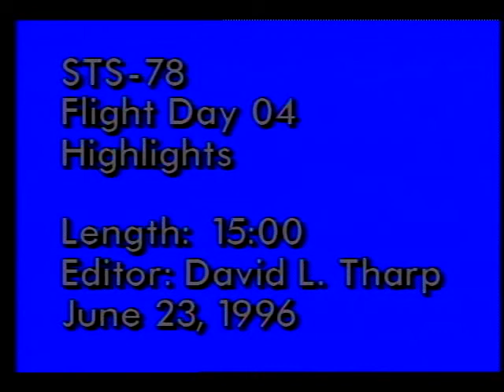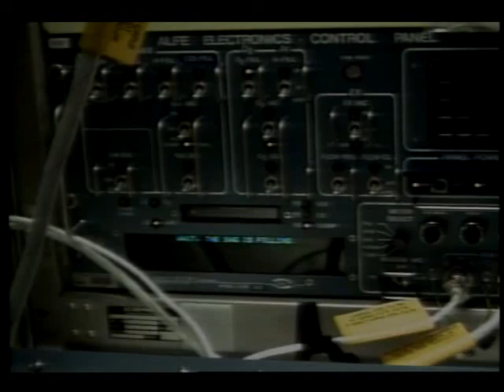STS-78 Flight Day 4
On this fourth day of the STS-78 mission, the flight crew, Cmdr. Terence T. Henricks, Pilot Kevin R. Kregel, Payload Cmdr. Susan J. Helms, Mission Specialists Richard M. Linnehan, Charles E. Brady, Jr., and Payload Specialists Jean-Jacques Favier, Ph.D. and Robert B. Thirsk, M.D., discuss the flight during an interview with the Cable News Network (CNN). The crew then continues research concentrated on the Torque Velocity Dynamometer measurements of leg and arm muscle power, the Astronaut Lung Function Experiment, and effects of microgravity exercise with the bicycle ergometer and its associated instruments. June 1996